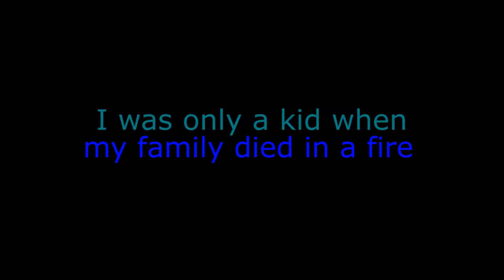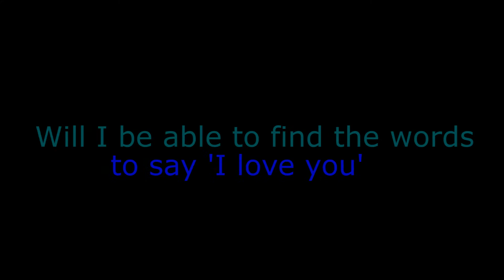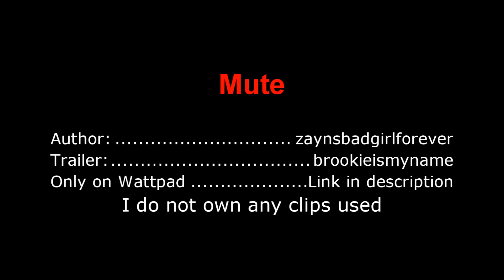Mute ( Louis Tomlinson Love story) --- {Wattpad}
Summary: Amber Has never spoked a word since her family died in a tragic fire. I dont really talk that much,but i have a good reason. Actually I dont talk at all...you're lucky i'm actually you this stuff.You see when I was five a horrible fire stuck out. I wasnt at my house when it happened and that's why i Survied.i was coming home from kindergarten with my friends and all i remember was flashing and people yelling to get my parents,two brothers, and my siste rout of the house.There was nothing left of my house and everyone in the hous died.I lived in Holmes chapel in england.My only other realatives were my aunt and uncle who lived in Canada so I refused to go because i had never met then before. So they put me in foster hone with two very loving parents. The only problem was they're never homeWill one direction's loudest member get her to talk?